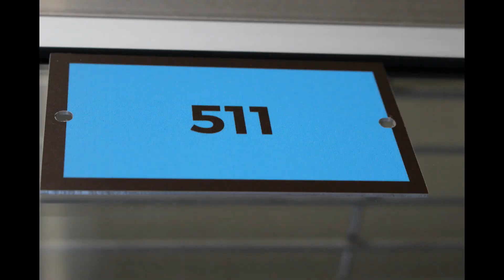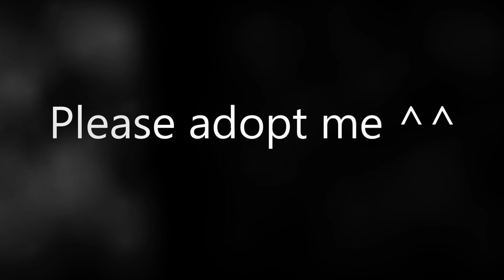Sky A1590485 @ OC Animal Care